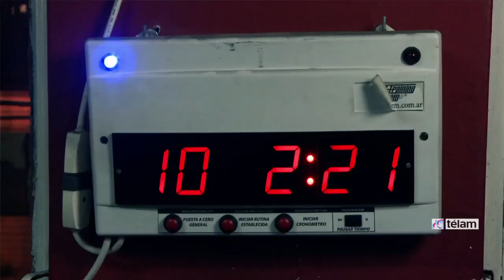Guido Cannetti rumbo a UFC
La organización líder a nivel mundial en Artes Marciales Mixtas convocó al peleador argentino Guido Cannetti para participar del reality "The Ultimate Fighter". De ese show, la UFC seleccionará a sus próximas estrellas. El programa podrá verse en la TV de nuestro país a partir de agosto.

Paloma Fabrykant entrevistó para Télam a Guido Canetti, uno de los mejores peleadores de MMA de nuestro país. El luchador habló sobre su entrenamiento frente a la posibilidad de ingresar en la Ultimate Fighting Championiship (UFC). Además dió detalles del Reality "The Ultimate Fighter" que lo tiene como protagonista.